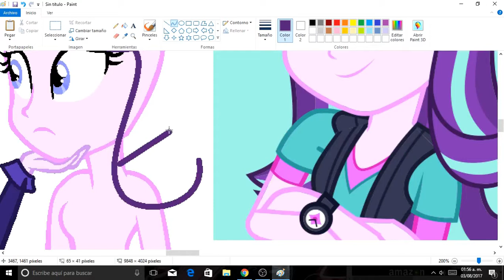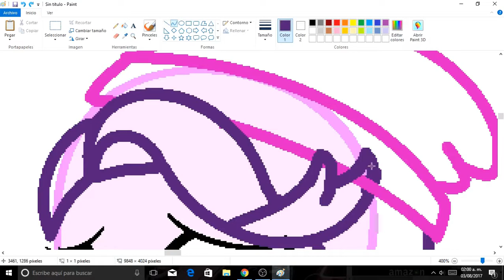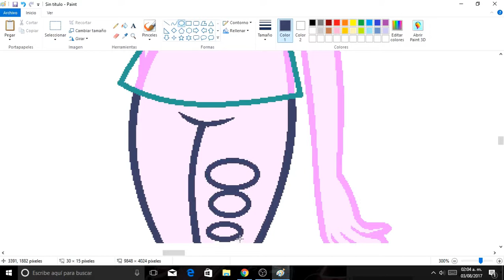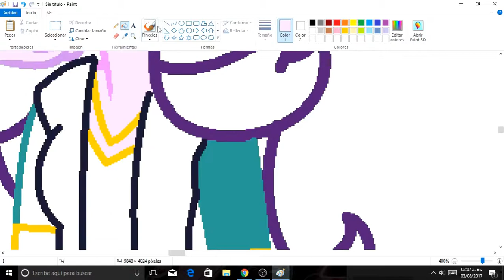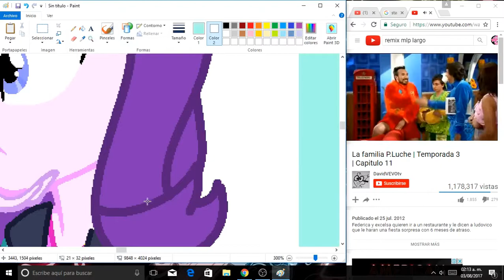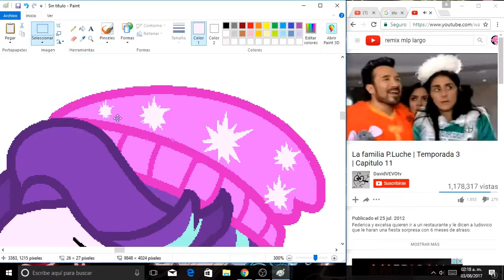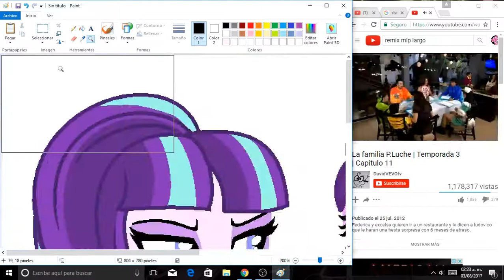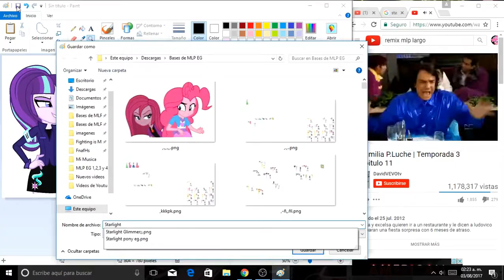Speedpaint mlp Starlight Parte 2